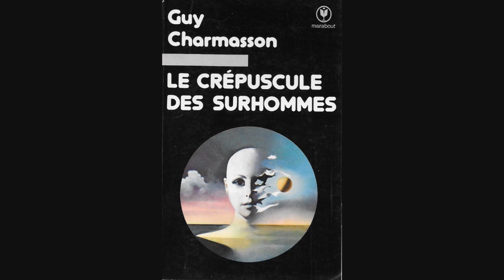N° 114 - Le crépuscule des surhommes - Guy Charmasson